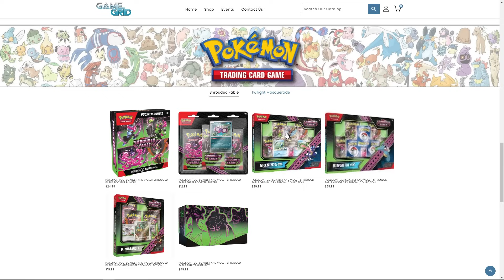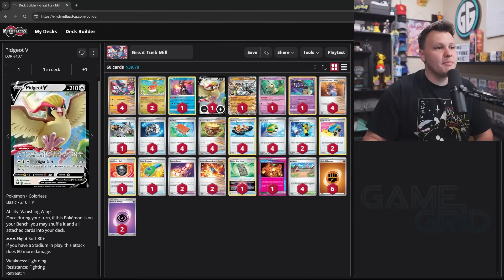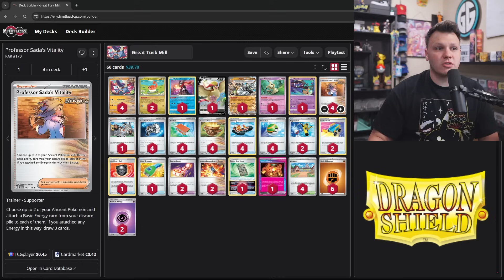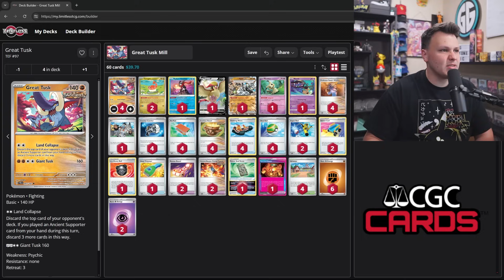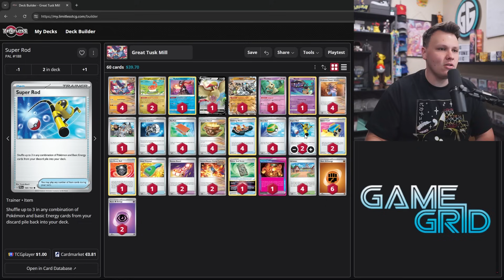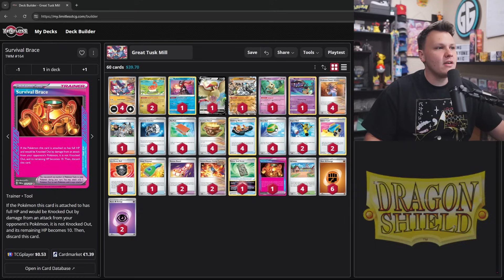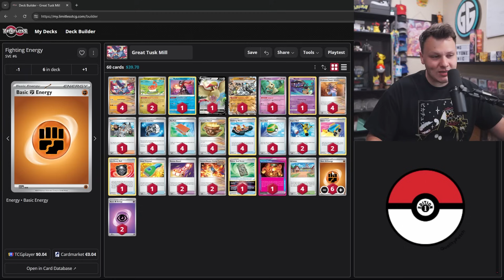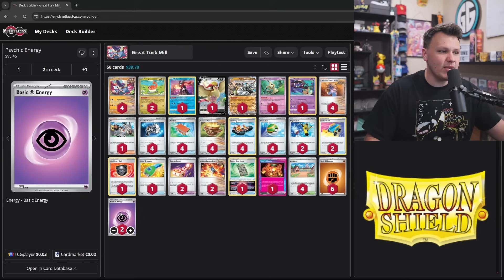Great Tusk Got Better and No One Noticed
I haven't played Great Tusk for a while but after trying with some of the new additions from Twilight Masquerade the deck definitely got better